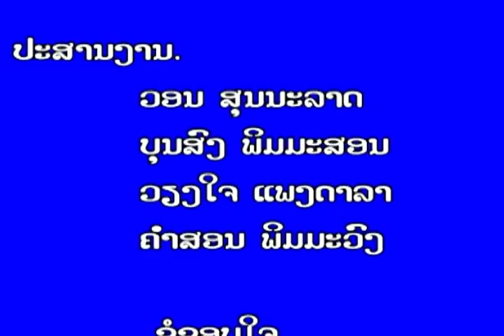30ປີ ແຫ່ງສ.ປ.ປ.ລາວ (30 years of Lao P.D.R) (Part7) End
30ປີ ແຫ່ງສ.ປ.ປ.ລາວ (30 years of Lao P.D.R)
ຜະລິດໂດຍ ກົມຮູບເງົາ